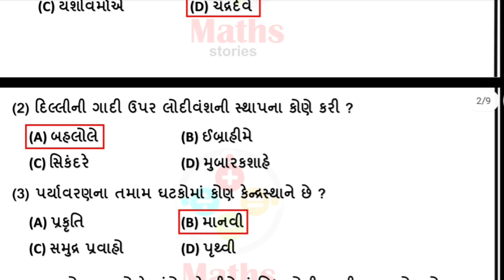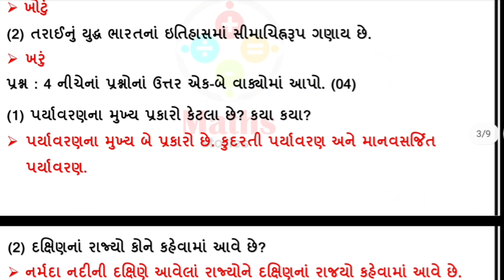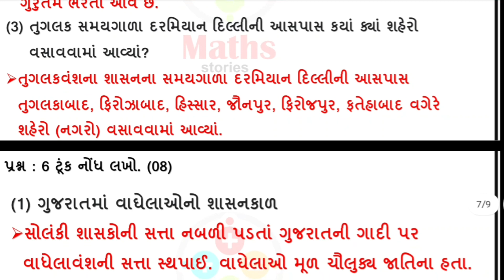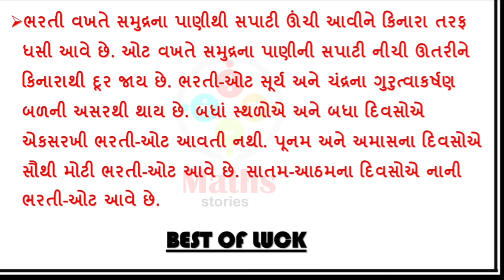Std 7 Samajik vigyan ekam kasoti october 2021 | dhoran 7 samajik vigyan paper solution | std 7 samaj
1) Apne Doubt ki photo kheecho
2) Sawal ko crop karke send karo
3) Turant Video Solution pao

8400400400 par Whatsapp karke apne sabhi Doubt ko kardo out!!

ekam kasoti october 2021 std 7 samajik vigyan,
dhoran 7 samajik vigyan kasoti october 2021 full paper solution,
standard 7 social science  samayik mulyankan kasoti october 2021,
samayik mulyakan kasoti october 2021 std 7 social science,
october 2021 std 7 nidan kasoti real paper solution,
october 2021 dhoran 7 S.S.  original ekam kasoti paper solution,
samayik mulyankan kasoti october 2021 paper solution,
std 7 social science nidan kasoti october 2021,
dhoran 7 samajik vigyan  ekam kasoti october 2021,
std 7,
std 7 samajik vigyan solution,ekam kasoti,october 2021,ekam kasoti solution,
nidan kasoti,standard 7 samuhik mulyankan kasoti